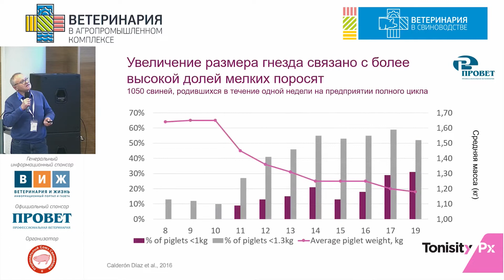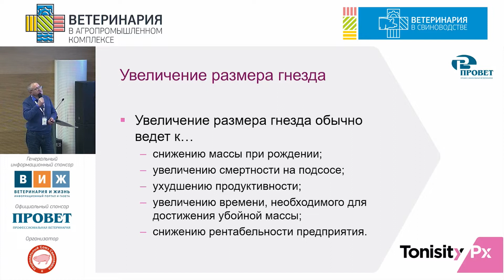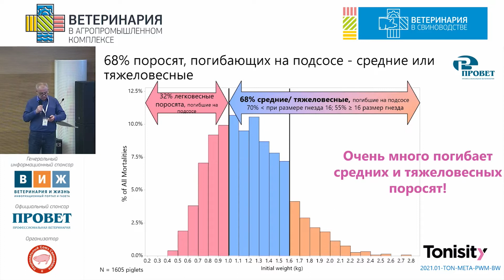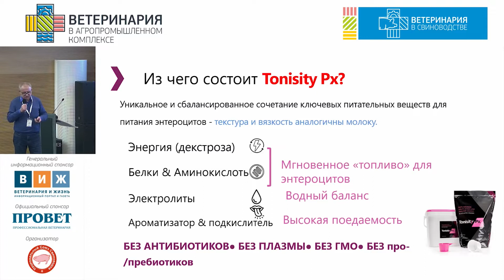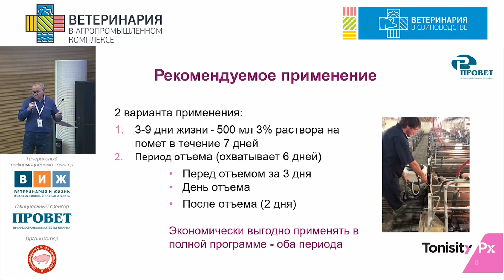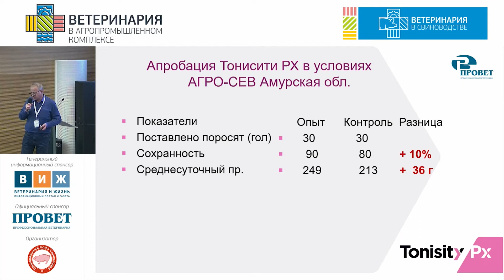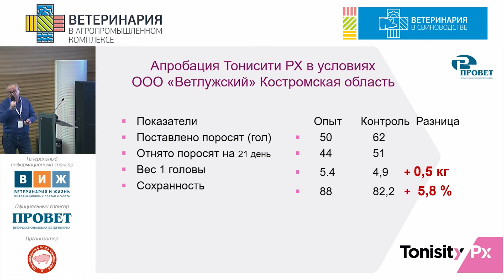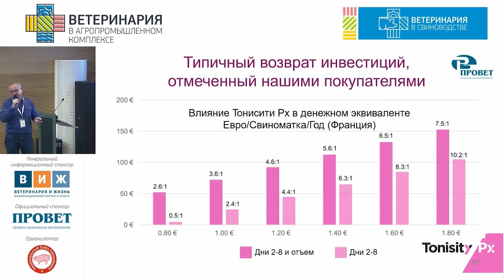МУНТЯНУ А. И. Опыт эффективного снижения смертности поросят на подсосе на примере...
... российских свинокомплексов. Мунтяну Александр Иванович, к. в. н., ветеринарный консультант ГК «Провет», г. Москва. Доклад на секции "Ветеринария в свиноводстве" XI Международной научно-практической конференции "Ветеринария в АПК". 2 июня 2022 г., г. Новосибирск.